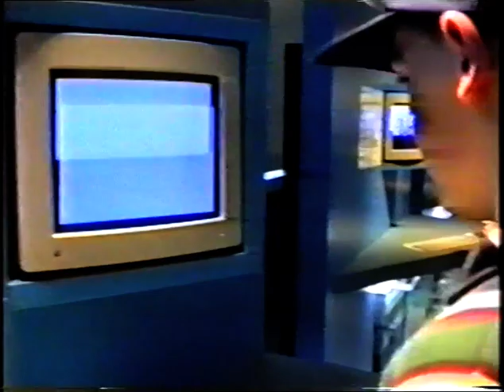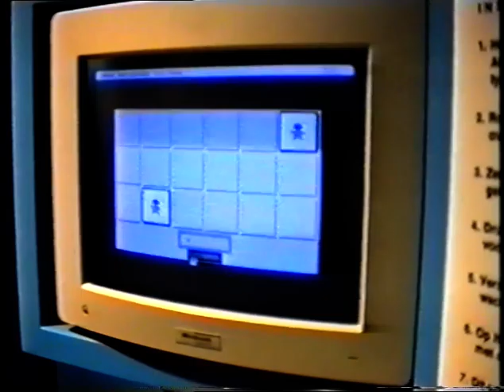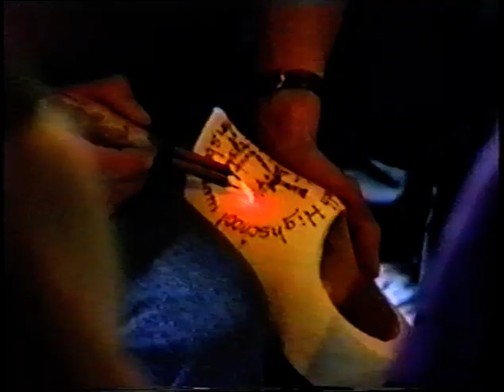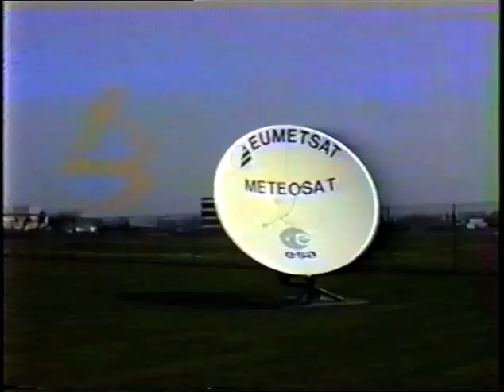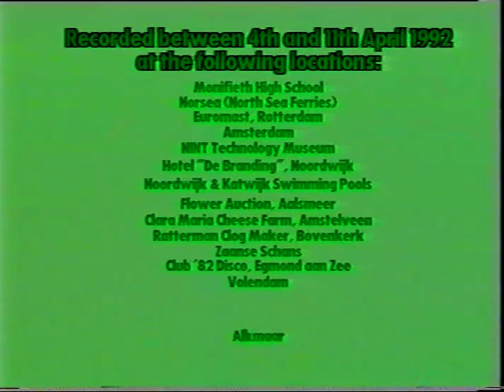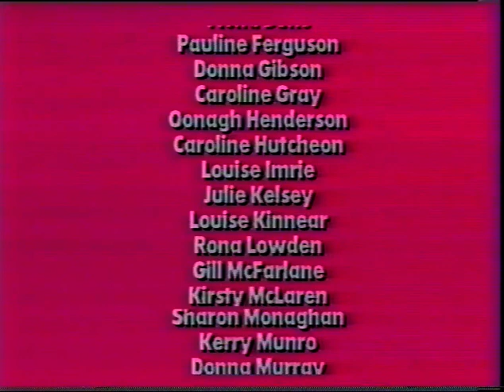Monifieth High School Holland trip 1992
Monifieth High School
Holland trip
 4th to 11th April 1992